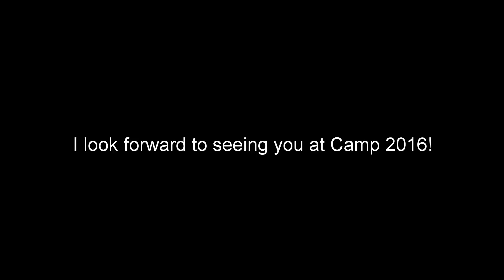Jordan Camp America 2016 Application Video